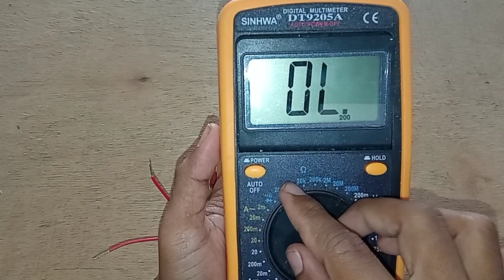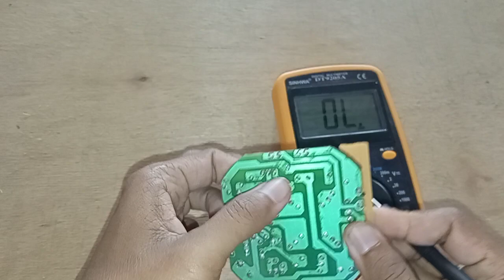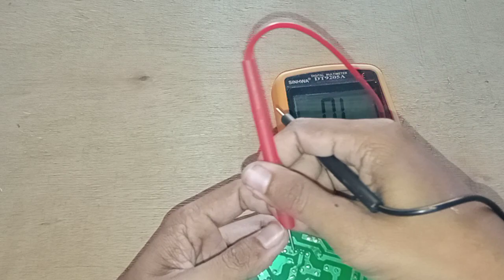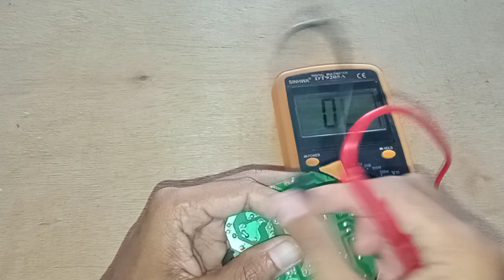Alat cek kerusakan komponen lampu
di video ini saya memberikan
Nama-nama komponen lampu lhe di antara nya, sekring/fuse, elco, transistor, resistor, trafo, dan kondensator, dan bagaimana cara mengeceknya dengan menggunakan alat multitester